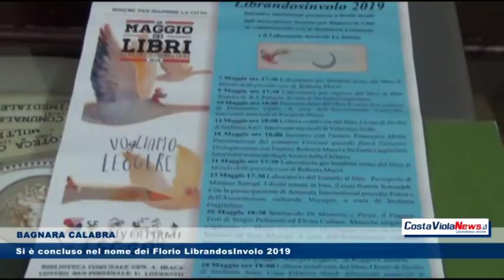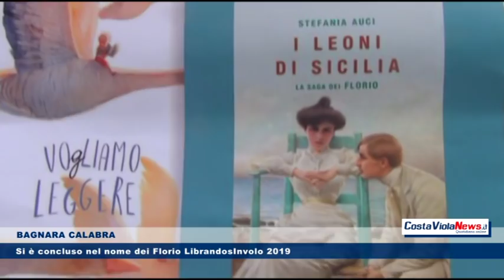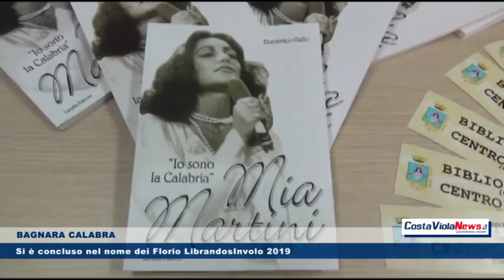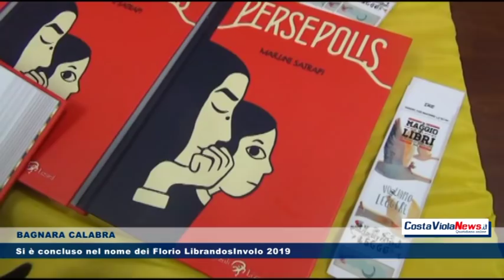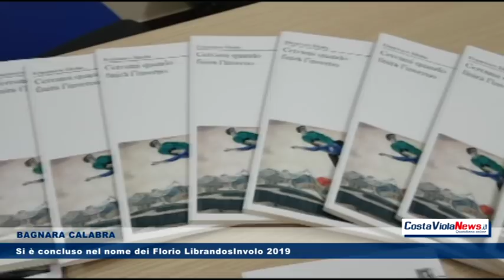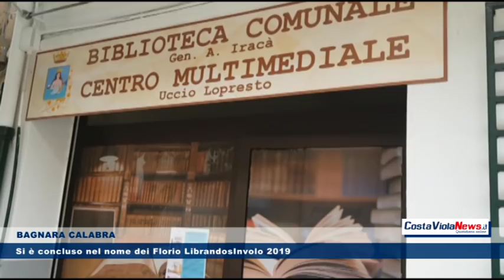BAGNARA CALABRA Si è concluso nel nome dei Florio LibrandosInvolo 2019